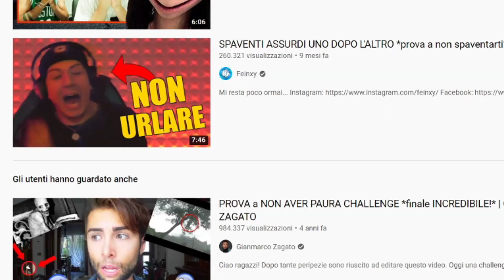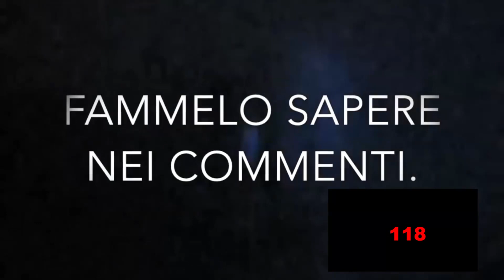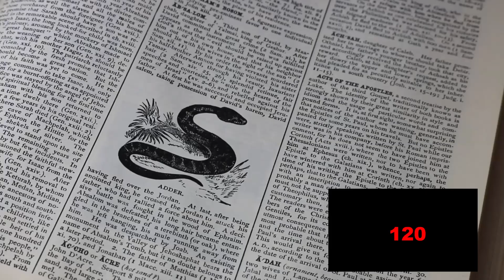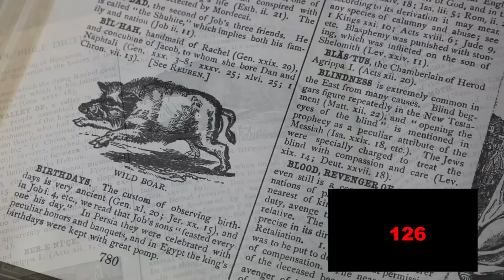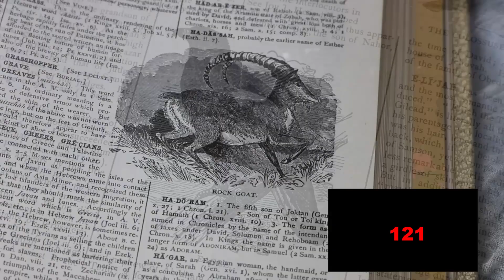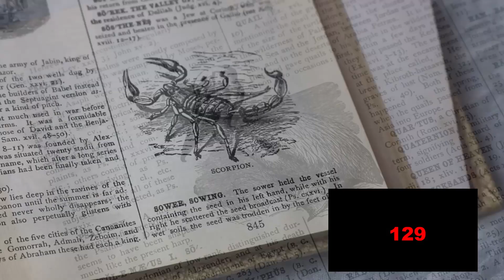Le PROVA A NON SPAVENTARTI Fanno Realmente PAURA? - REACTION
Le Prova a non spaventarti fanno realmente paura?
oggi faremo una reaction col contabattiti battiti cardiaci simile a macchina della scossa alle prova a non spaventarti prova a non ridere prova a non piangere prova a non urlare feinxy prova a non gridare ecc.
Gli youtuber che fanno le reaction a queste prova a non spaventarti tipo feinxy, hanno realmente così paura o è solo esagerazione?
Oggi lo scopriremo!